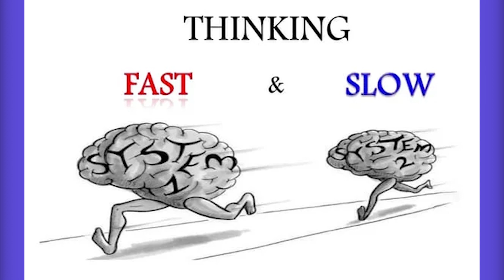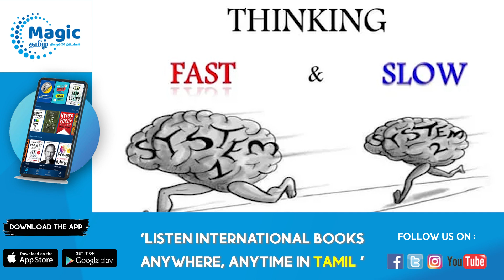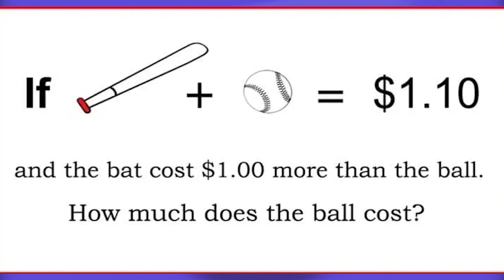Thinking Fast & Slow | Part - 02 | Magic 20 தமிழ்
In this video, we present a captivating overview of the groundbreaking book, "Thinking, Fast and Slow," authored by Nobel laureate Daniel Kahneman.
Prepare to embark on a journey into the fascinating realm of human cognition and decision-making. Discover the two distinct systems that govern our thinking processes - the intuitive, impulsive "fast" system, and the deliberate, analytical "slow" system.

Uncover the intriguing interplay between these systems as Kahneman reveals how biases, heuristics, and cognitive illusions often shape our judgments and choices. Learn how these mental shortcuts can lead to both insightful revelations and potentially costly errors in various aspects of life.

In this video, author has break down the key concepts and real-life examples from the book, providing you with a concise and engaging overview of its core principles. From prospect theory to the concept of "loss aversion," we'll explore the book's most compelling insights.